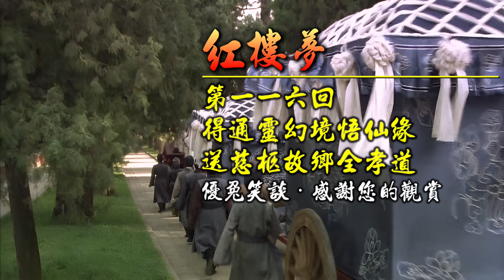《紅樓夢-116》得通靈幻境悟仙緣．送慈柩故鄉全孝道。優兔笑談 有聲連載原文小說。有聲書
《紅樓夢》，別名《石頭記》等，長篇章回小說，是中國古典四大名著之一。其通行本共120回，一般認為前80回是清代作家曹雪芹所著，後40回作者為無名氏。
原本前80回尚存。程偉元稱自己經過多年收集，重金購得《紅樓夢》後四十回殘稿，並與高鶚一起對不連貫的地方進行補綴，於1791年和1792年印行一百二十回《紅樓夢》。一百多年間，《紅樓夢》以此120回本流傳。
《紅樓夢》被評為中國古典章回小說的巔峰之作，思想價值和藝術價值極高。在20世紀，《紅樓夢》是中國最受重視的文學作品之一。
💎視頻清單💎
老殘遊記 (全書正編20回、續編9回已更畢)